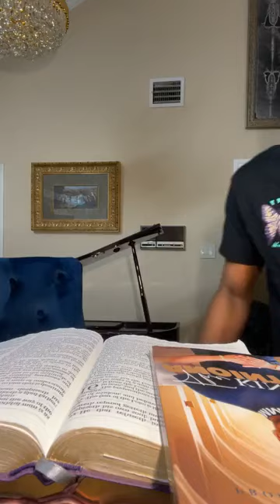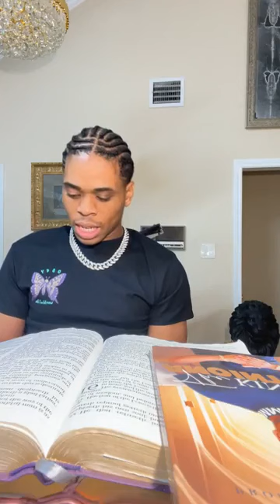Altars And Crowns 🔥🔥🔥Silver And Gold🔥🔥🔥 | Prophet Joshua Holmes LIVE!!